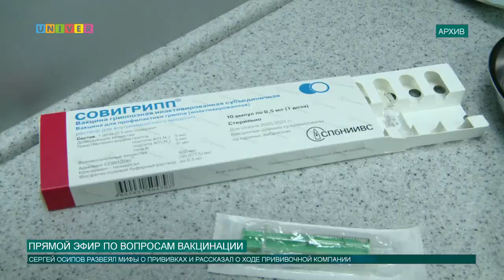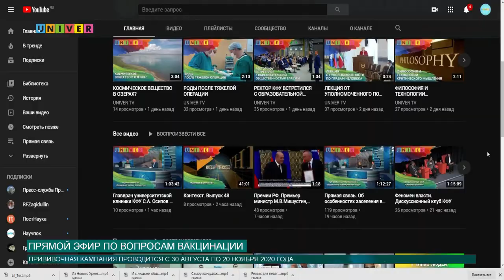ПРЯМОЙ ЭФИР ПО ВОПРОСАМ ВАКЦИНАЦИИ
10 сентября  прошел прямой эфир, посвященный особенностям прививочной кампании этого года. В эфире поговорили о мифах вокруг прививок и  о сочетании коронавирусной инфекции с сезонными заболеваниями. Более подробно об этом вы узнаете в нашем следующем сюжете.